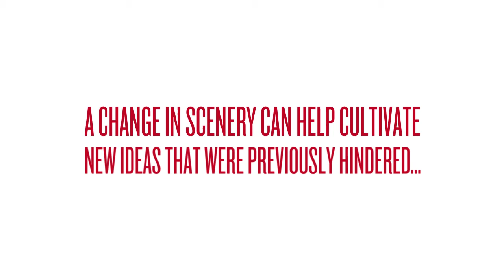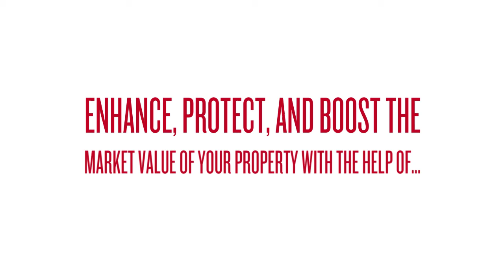Professionals Painter Mckinney - Upgrade Your Office Walls With Fresh Paint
Professionals Painter Mckinney

Looking to upgrade your office space? Refreshing your office walls with a new coat of paint can make a world of difference in the perception of your company and your space. At America's Painters Pro, our professional painters will give your office walls a new look! Below are some reasons a new paint job can bring new life to your workrooms:

Enhance, protect, and boost the market value of your property with the help of America's Painters Pro!

Professionals Painter in Mckinney
Professionals Painter near Mckinney
Mckinney Professionals Painter